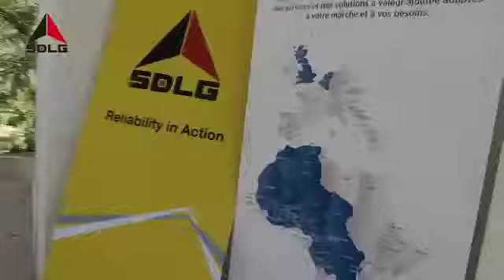Open House at SMT Algeria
Check out what it looked like when @SMTAlgerie hosted an Open House earlier this year. Thank you for a great event showing off the SDLG product range!